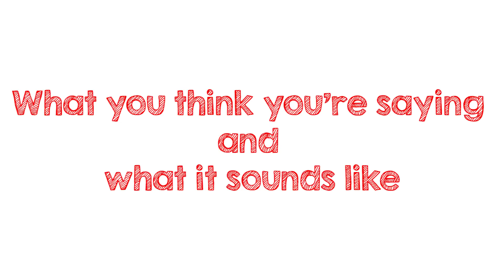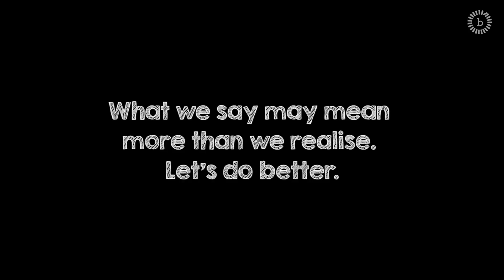What You Say Vs What It Sounds Like | Breakthrough India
We get you wit. We get you laughter. And we get you the thing you hate the most. FEMINISM